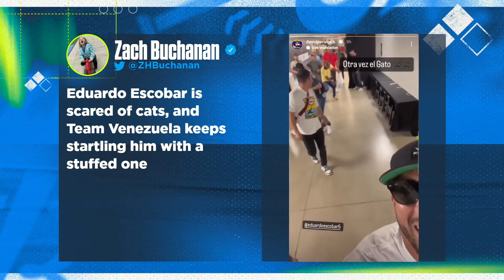Mike Trout's home run tops the Top 5 USA & Venezuela World Baseball Classic moments | Flippin' Bats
Ben Verlander and Alex Curry bring you Team USA's and Team Venezuela's Top 5 moments from the World Baseball Classic.